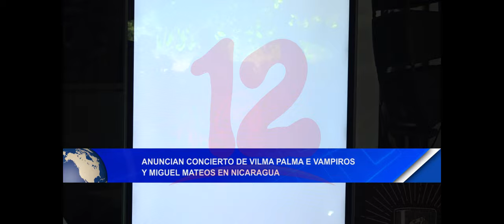Noticias12Nicaragua Anuncian concierto de Vilma Palma e Vampiro junto a Miguel Mateos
Anuncian concierto de Vilma Palma e Vampiro junto a Miguel Mateos